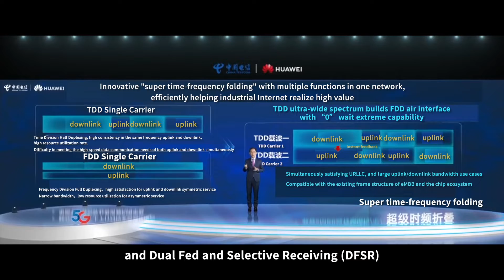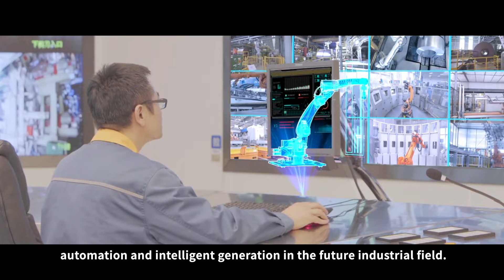Baosteel Pioneers Smart Production with Huawei 5G Deterministic Private Network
With Huawei's 5G deterministic network, Baosteel has deployed application scenarios for intelligent steel production, including remote control of overhead cranes and stacker-reclaimers, realizing autonomy, automation and intelligent generation.